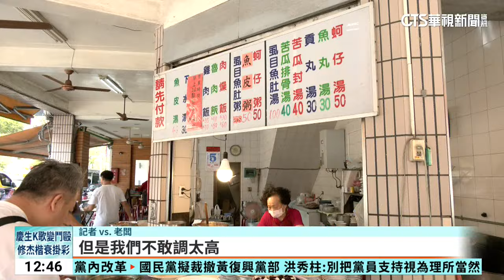外帶比內用多5元！ 肉燥飯掀論戰 業者：考量成本｜華視新聞 20240306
國民小吃肉燥飯一碗多少合理呢？高雄有一位民眾，日前到三民區建興路一家肉燥飯店，外帶一碗大碗肉燥飯，花了他50塊，他在網路上發問這樣合理嗎？引起網友熱烈討論，我們實際來到這家店，老闆說現在萬物齊漲，肉燥飯內用45元，外帶因為考量紙盒成本，才多收5塊，不少顧客表示，好吃就值得花錢，也有其他店家表示，大碗的肉燥飯市價大多在40元到60元，因此50元還算在正常範圍裡。